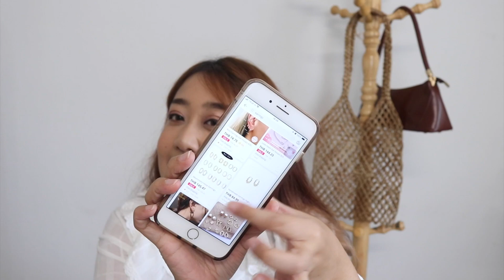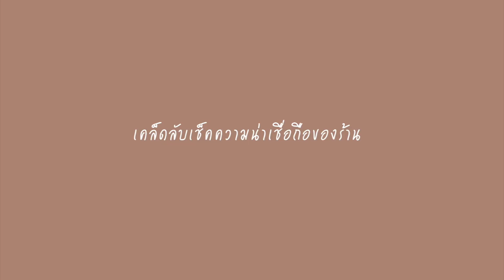ซื้อต่างหูราคาไม่ถึงร้อย แต่สวยน้า ที่ Aliexpress | EARTHPYNN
สวัสดีค่ะทุกคนนน คลิปนี้จะมาแนะนำแหล่งซื้อเครื่องประดับราคาถูกที่เอิร์ธซื้อบ่อยมาก อย่าง  Aliexpress กันค่ะ บอกเลยว่าถูกมาก ไม่ถึงร้อย แต่สวยอยู่น้าา จะเป็นยังไงไปดูกันเลย

รายละเอียดไอเท็ม
เสื้อ : ig - sabai.outfit
แหวนตัว E
แหวนครัวซองใหญ่-เล็ก
สร้อยทั้ง 2 เส้น

EARTHPYNN Channel ♥
ลงคลิปทุกวันอังคาร และศุกร์ 2 ทุ่มตรง แต่ถ้าตัดทันก็จะมีคลิปพิเศษมาเพิ่มเรื่อยๆ น้า : D

♥ Follow me ♥